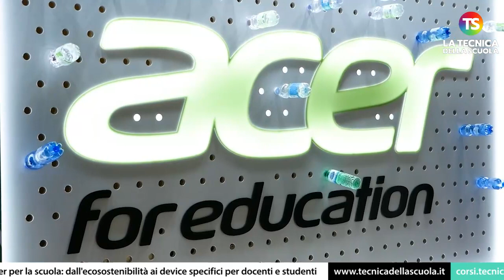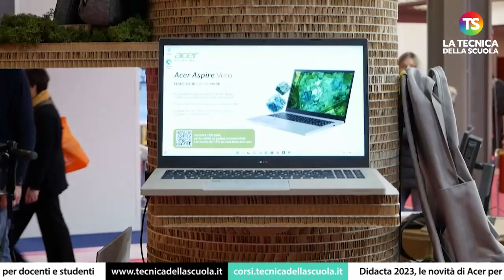Didacta 2023, novità di Acer per la scuola: dall'ecosostenibilità ai device per docenti e studenti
acer scuola tecnicadellascuola Nella giornata di mercoledì 8 marzo ha preso il via l'edizione 2023 di Didacta Italia, la fiera dedicata interamente al mondo della scuola. Anche il ministro dell’istruzione Giuseppe Valditara è voluto intervenire con un videomessaggio durante la giornata di inaugurazione. Spostandoci tra i vari stand, abbiamo avuto modo di parlare con Alessandro Barbesta, responsabile commerciale Acer Italia, con cui abbiamo approfondito diversi aspetti quali ecosistema, sostenibilità e produzione di device specifici per la scuola.

e sui nostri canali social